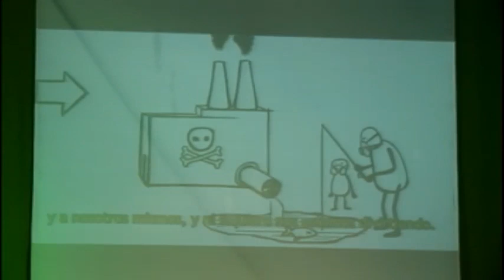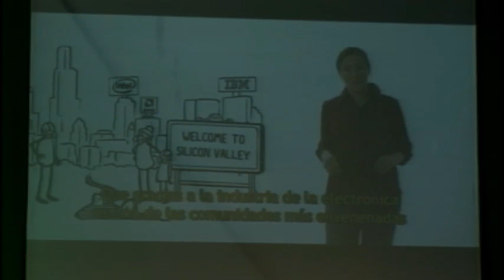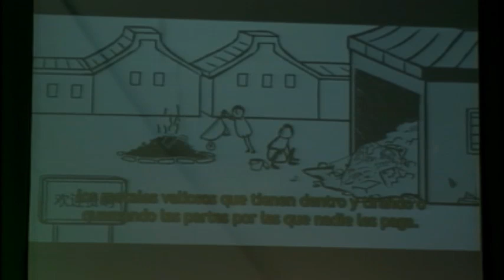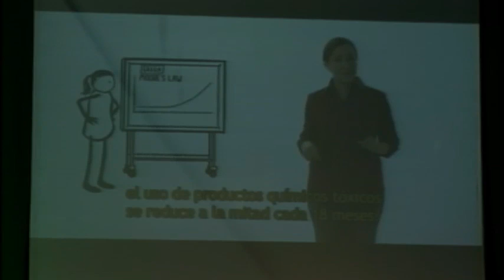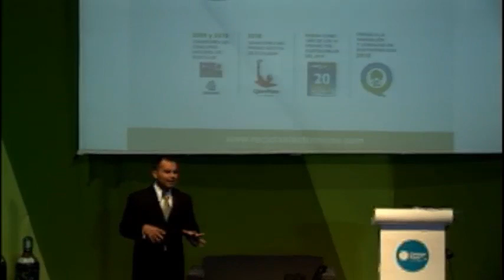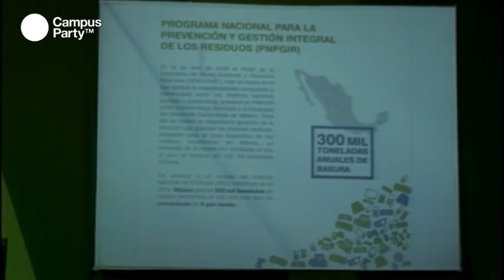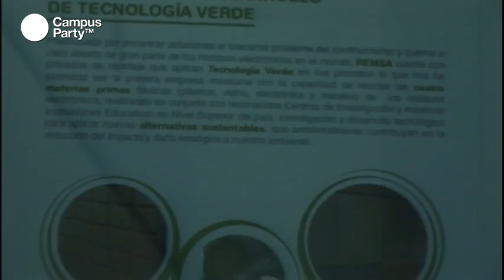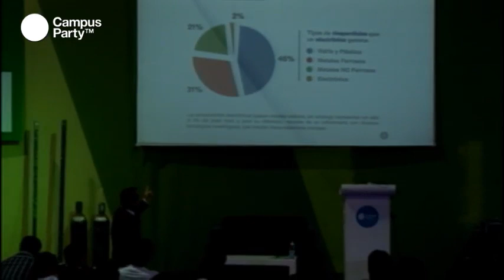CPMX3 - Problemática de los residuos electrónicos y alternativas de solución (1/2)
CPMX3 - (Parte I)Problemática de los residuos electrónicos en México y alternativas de solución

En esta interesante plática se resolvieron toda clase de dudas sobre la problemática ambiental y riesgos para la salud humana generadas por la inadecuada disposición de los residuos electrónicos. Además se habló sobre como los procesos de reciclaje son la mejor alternativa para prevenir riesgos y la forma de contribuir a su manejo responsable.

Conferencista: M. en C. Álvaro Núñez Solís

Maestro en Ciencias de Sistemas de Manufactura y Lic. en Ingeniería Industrial y de Sistemas. Fundador y Director General de Recicla Electrónicos México S.A de C.V. Socio y consejero de Plásticos de las Américas S.A. de C.V. que conforman el Grupo Empresarial Recicla (REMSA). Investigador en el campo de desarrollo de soluciones a problemas ambientales. Ha trabajado en coordinación con CONACYT, el Centro de Investigación en Materiales Avanzados (CIMAV) y el Centro de Investigación en Tecnología Avanzada (CIATEQ). Su objetivo es seguir desarrollando innovación en tecnología verde para procesar residuos electrónicos y encontrar nuevas aplicaciones sustentables para materias primas recicladas. Primer Lugar del Concurso de Reciclaje del SEMARNAT-COPARMEX 2010. Autor de "Ser Emprendedor Antes de los 30`s" y "¡No Nos Queda de Otra!: 10 Razones Por Qué Emprender".